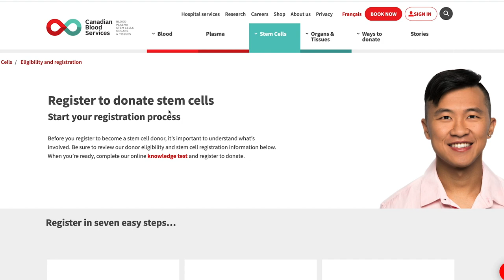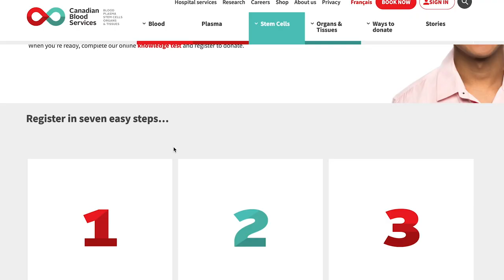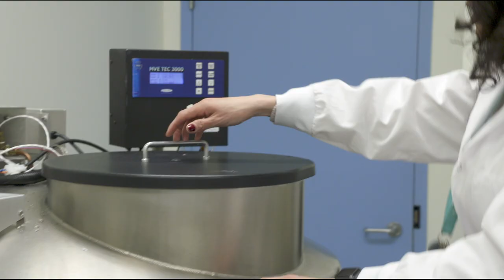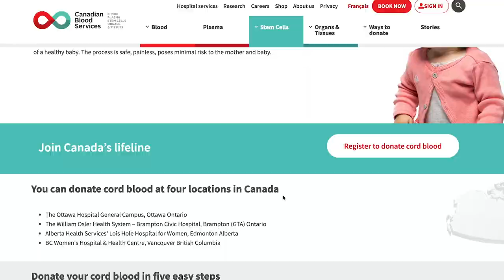Canadian Blood Services - The lifesaving power of stem cells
In the two decades since its founding, Canadian Blood Services has expanded beyond blood to encompass the life essentials for transfusion and transplantation, including plasma, organs and more. They work each day to provide effective, reliable products and services that meet the highest standards of safety and quality — and to deliver, alongside their health-care partners, the best possible treatment and care to patients.